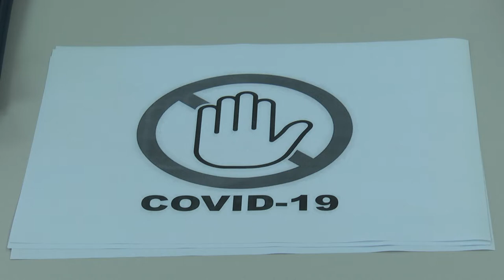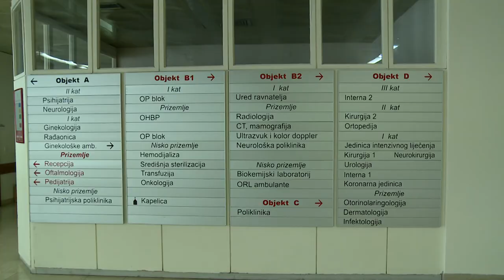VRAĆA SE HLADNI OPERATIVNI POGON U BOLNICI! Pogledajte što je s listama čekanja i gdje se naručiti!